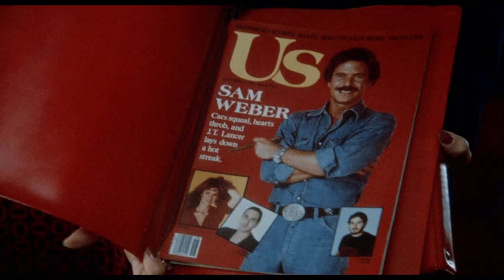The Big Chill - Heard It Through the Grapevine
The fantastic opening sequence to Lawrence Kasdan's The Big Chill.